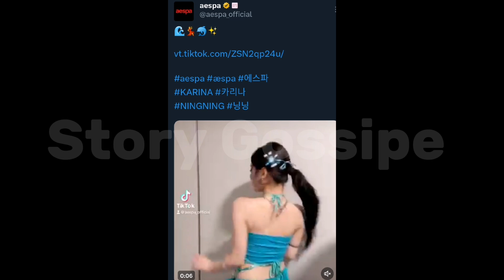Aespa's Karina and Ningning Go Viral with Hilarious TikTok Tyla Water Challenge